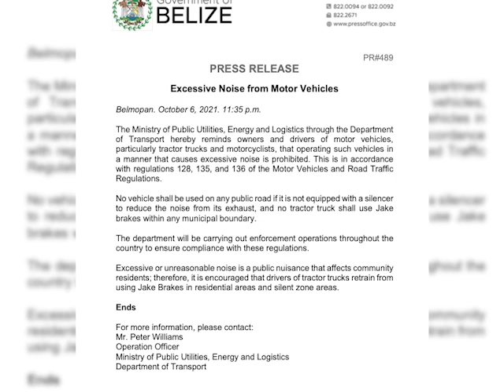Caution: Excessive Noise from Motor Vehicles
If you are proud of the loud noise made by your truck, bus, car, motorcycle or moving equipment, or have even had work done to make it even louder in order to make your presence known, the following message is directed at you. Today the Department of Transport through the Ministry of Public Utilities, Energy and Logistics is warning owners and drivers of tractor trucks and motorcyclists about noise pollution. The Department says any vehicle that causes excessive noise is prohibited by law, under the Motor Vehicles and Road Traffic Regulations. Today, Minister Rodwell Ferguson told the media that it is a public nuisance that affects community residents and he, himself, has experienced it.